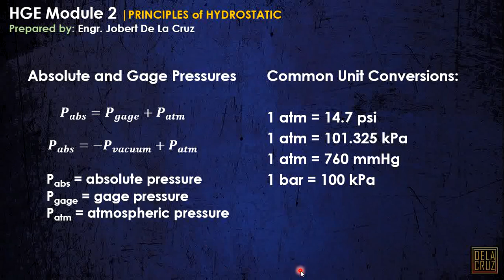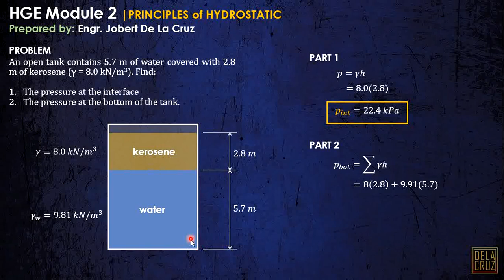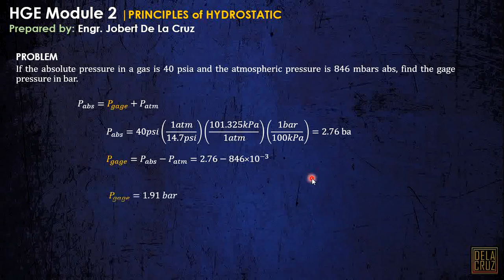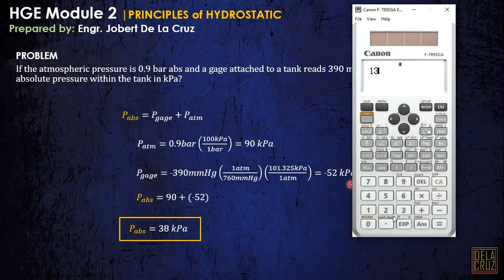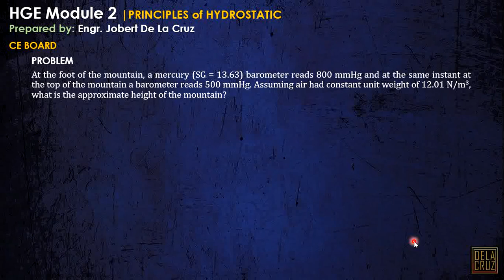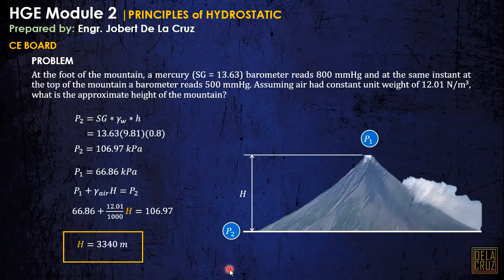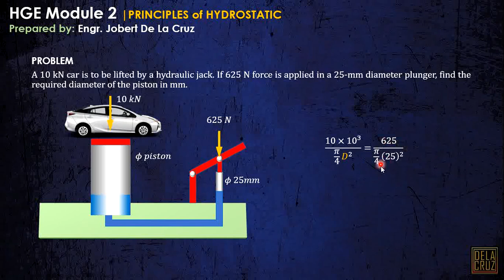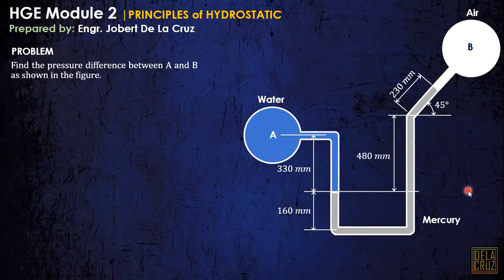CE REVIEW - WEEK 2 | PRINCIPLES OF HYDROSTATICS